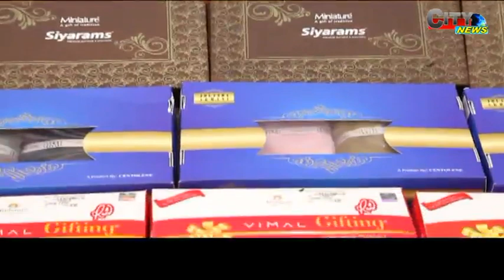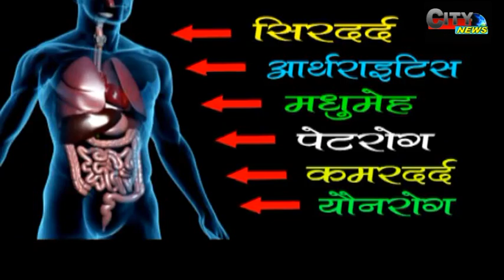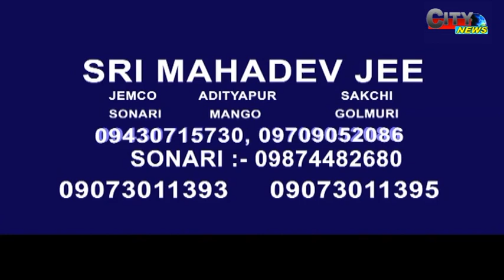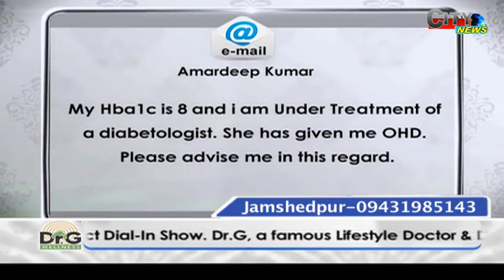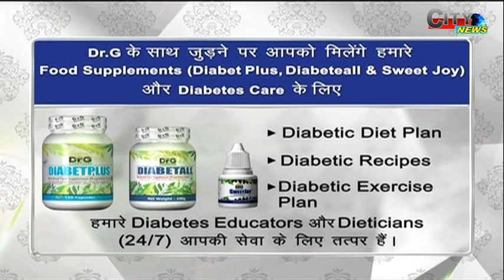CITY NEWS 02 MAY 18